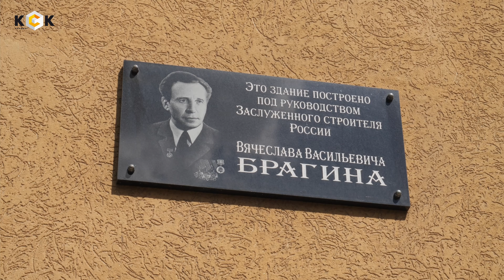Ивановским ветеранам-строителям - честь и хвала!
В преддверии празднования Дня строителя (в России он ежегодно отмечается во 2-е воскресенье августа) в г. Иваново состоялась встреча первых лиц области и города с ветеранами отрасли.
Мероприятие прошло в недавно открытом Дворце игровых видов спорта. Здесь собрались люди, при чьем участии была построена, без преувеличения, половина областного центра.
В своем выступлении заместитель Председателя Правительства области Сергей Коробкин поблагодарил ветеранов и подчеркнул, что возводимые ныне в регионе объекты - жилые дома, детские сады, школы и т.д., - строятся руками учеников тех, кто пришел на встречу.
В этот день Почетными грамотами губернатора Ивановской области были награждены наиболее отличившиеся работники строительных предприятий. Были отмечены и успехи отдельных компаний-застройщиков.
В числе других благодарностью Ивановской городской Думы за вклад в развитие строительной отрасли городского округа Иваново награжден коллектив Холдинга КСК. Благодарственную грамоту из рук председателя Думы г. Иваново Александра Кузьмичева принял директор по специальным проектам группы компаний КСК Андрей Корнеев.
В ходе встречи также были вручены почетные знаки Ассоциации СРО "Ивановское объединение строителей" "За вклад в развитие строительной отрасли" Заслуженному экономисту РФ Анатолию Лапшину и Заслуженному деятелю науки РФ, академику РААСН Сергею Федосову.
Затем участники возложили цветы к мемориальным доскам, установленным в память о Заслуженных строителях России, наших земляках Модесте Добрынине и Вячеславе Брагине.
Также для ветеранов была организована экскурсия по объектам ведущих компаний-застройщиков региона: Холдинга КСК, ООО "Славянский Дом", ГП "Квартал.